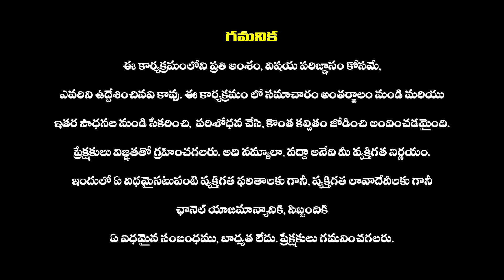Bigg Boss 7 Telugu : ప్రియాంక విషయంలో అమర్ పై శివ ఆగ్రహం | Priyanka Boyfriend Shiv Fire On Amardeep